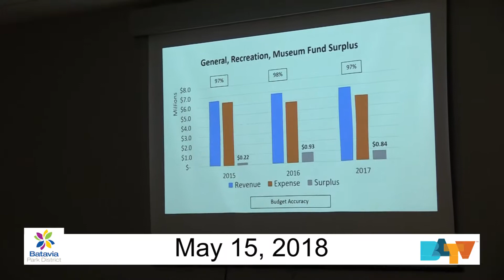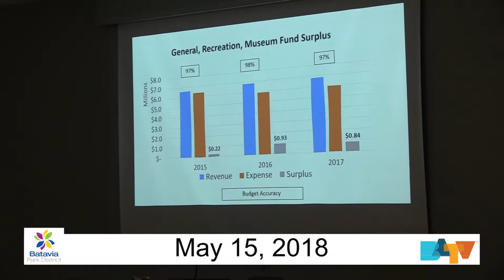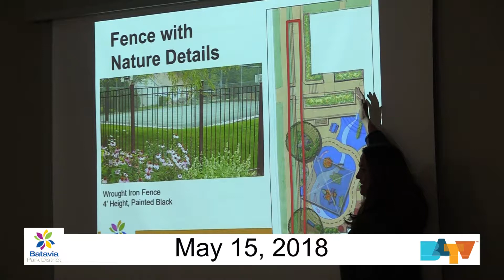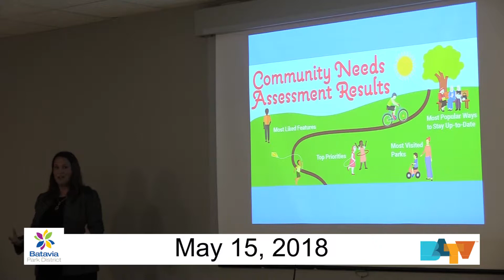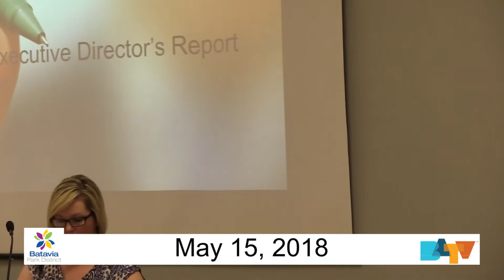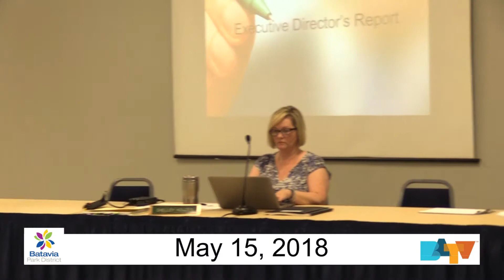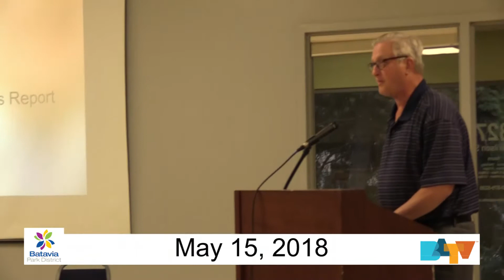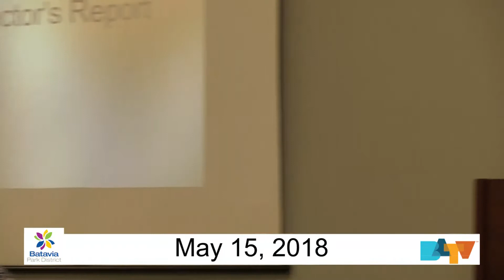Batavia Park District Meeting on May 15, 2018